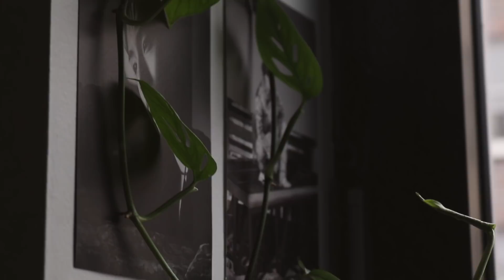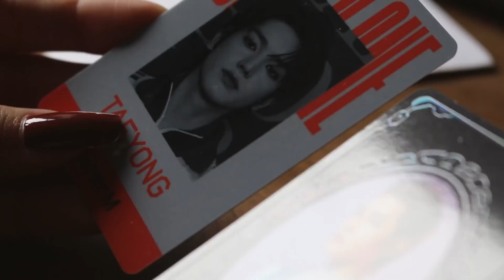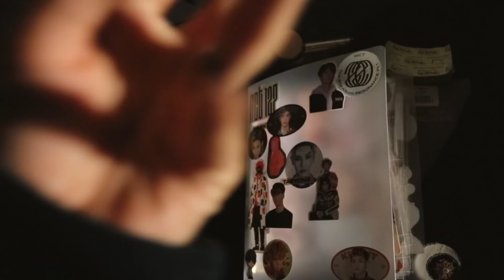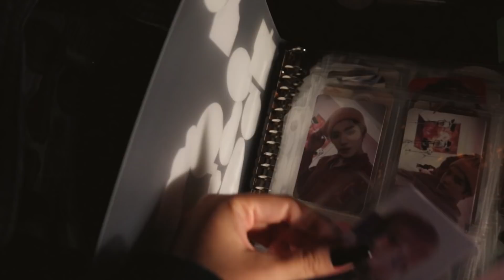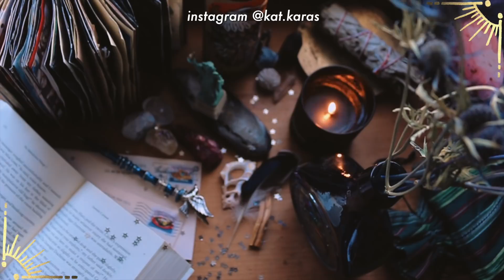all the fall vibes .vlog 027.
+mentioned in the video:

mask from baggu
mug from rite aid a year ago
show - the queens gambit
binder and little one from muji
rocky's halloween bandana

Be safe! ☾